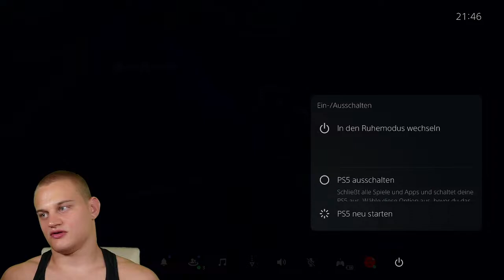🔴 MMA Kämpfer spielt Apex Legends | UFC & Oktagon Reaktion | Q&A 🔴